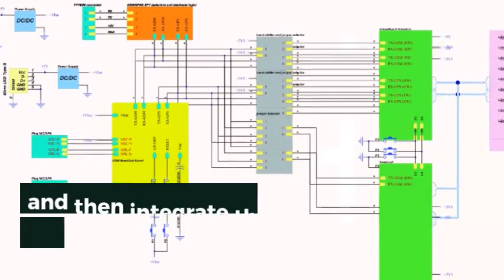UNIVERSAL GSM SHIELD For Arduino Fishino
Universal GSM shield supports various low-cost GSM/GPRS modules in order to provide cellular connectivity to your Arduino/Raspberry Pi projects.